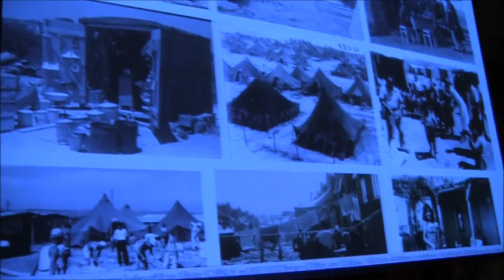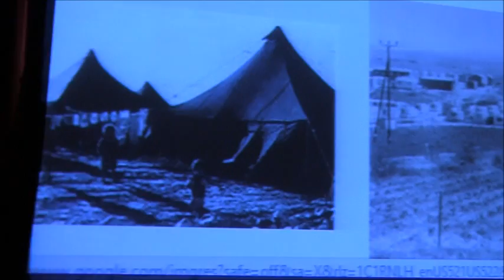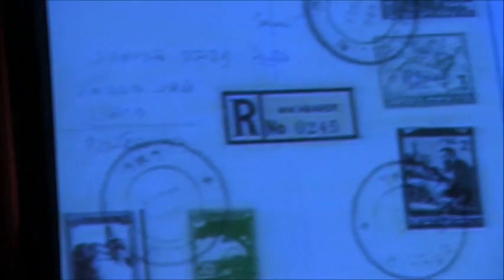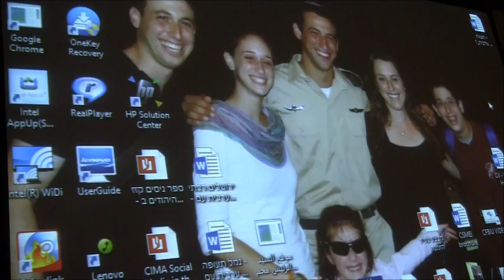Dr Mordechai Kedar at Darchei Noam in Toronto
Dr. Mordechai Kedar speaks in Toronto.